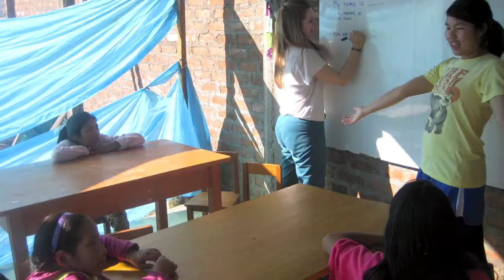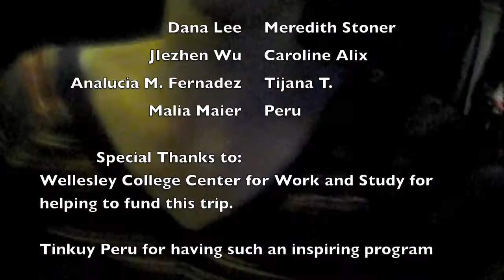Wellesley Girls in Peru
Spring Break 2010:

Wellesley Girls in Peru! We volunteered with Tinkuy Peru for a week. A week full of adventure and love. LOVE YOU, my Wellesley sisters. Thanks for an awesome experience.

We wish to thank
the Wellesley Center for Work and Study
and to Tinkuy Peru
for making this all possible!